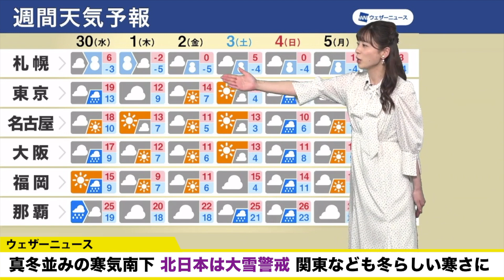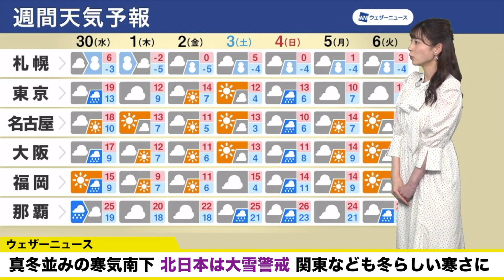【週間天気予報】真冬並みの寒気南下 北日本は大雪警戒 関東なども冬らしい寒さに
明日11月30日(水)から12月1日(木)にかけて真冬並みの強い寒気が南下します。各地で一気に冬の寒さとなる予想で、体調管理にも注意が必要です。